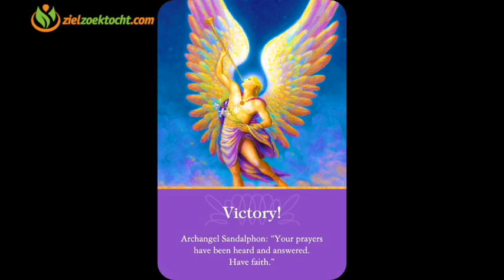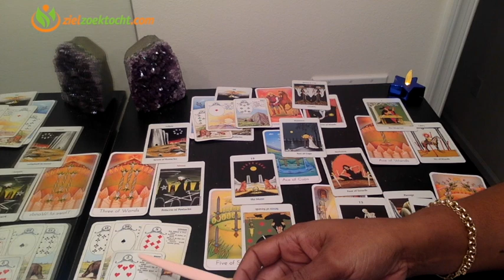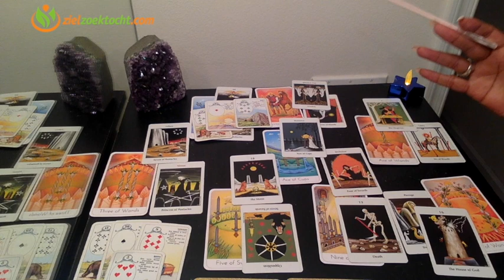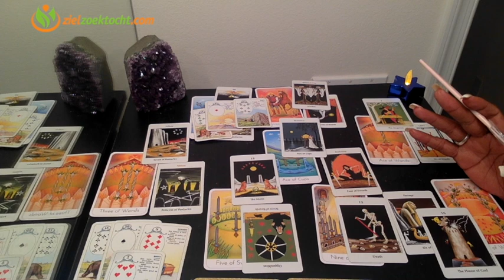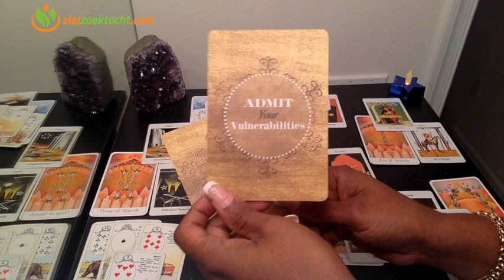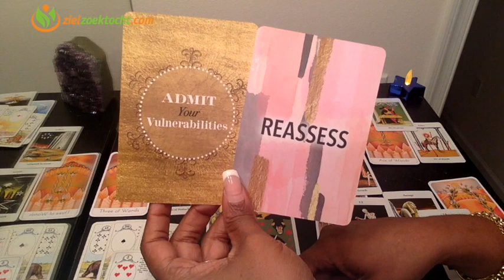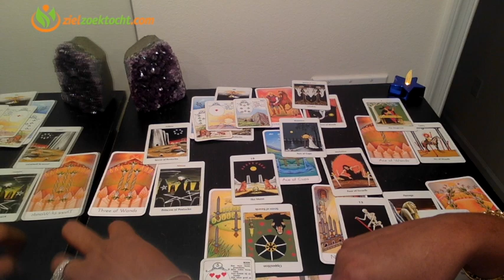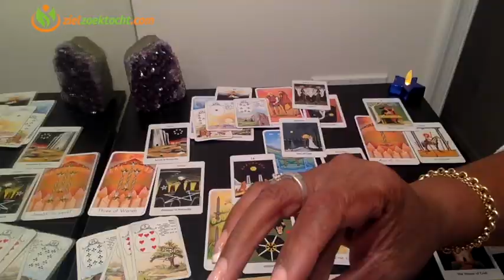VISSEN WEKELIJKSE TAROT KAARTLEZING HOROSCOOP | WEEK 07 | FEBRUARI 11 - 17